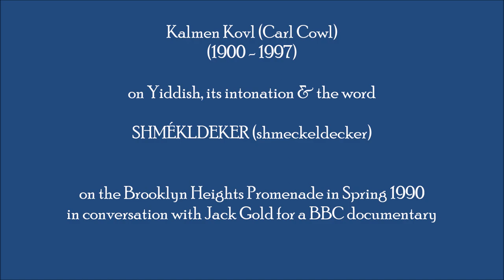The man who invented the Yiddish for 'condom': Kalmen Kovl (Carl Cowl) on Brooklyn Heights Promenade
The inimitable Kalmen Kovl (Carl Cowl, 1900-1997), gave this interview on the eve of his 90th birthday to Jack Gold in late spring 1990, on the Brooklyn Heights Promenade, a few moments from Kalmen's apartment which had been for half a century a New York cultural center for various causes, most prominently Yiddish. It is excerpted from Gold's BBC documentary ("The Shlemiel, the Shlemazl and the Doppess, or: What is Yiddish?") that was broadcast later that year.
At timecode 2:14, when asked if Yiddish is developing words for modern science and technology, he replies with: shmékldeker (shmeckeldecker) for 'condom'.
In fact, Kalmen himself invented the word (though note that such terms may  spread via polygenesis) a decade earlier on his 80th birthday, which his friends made for him in Morningside Heights, New York in late June 1980, attended by students and teachers of the Yiddish summer program of Yivo, then in partnership with Columbia University. To break the ice, we were asking people to say a few words about themselves (all in Yiddish). One fellow from France explained that he was a socialist activist. One of the Americans asked what he made a living from, and he answered "I own a factory." When pressed by one and then another, about what kind of factory (never mind what is such a radical socialist doing in such a capitalist capacity), he finally answered "rubber products." Without missing a beat, Kalmen, trying inter alia to rescue the poor fellow from a political onslaught on his first day in New York, said: "Ah, you mean shmekldekers!" There was a roar of approval for the new Yiddish term. And from there the word spread expontentially through the varieagated, international world of students and devotees of Yiddish language and culture. . .
My obituary for Kálmen (I can't put my hands on a copy right now) appeared in the (English) Forward, 16 May 1997 (pp. 1 and 16). It was titled: "Letter from Brooklyn: With Strange Exceptionalities. In memory of Kalmen Kovl (Carl Cowl, 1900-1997)".